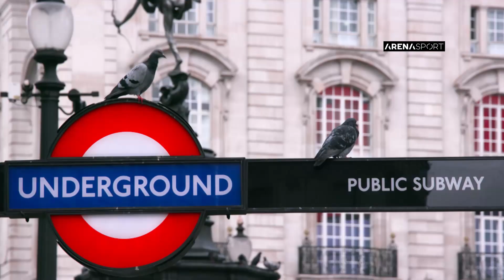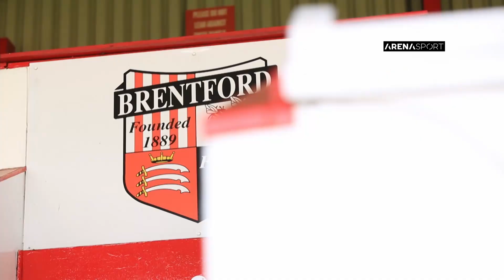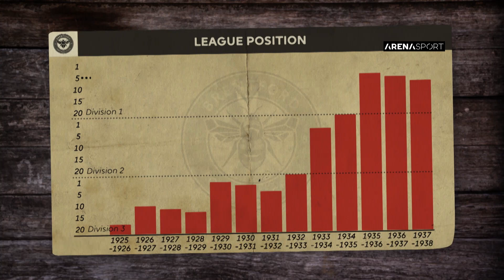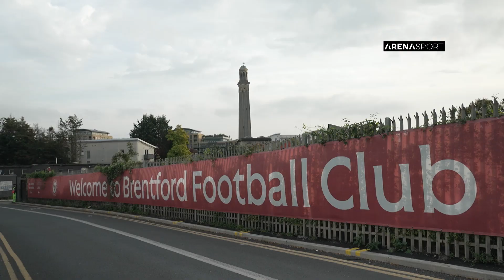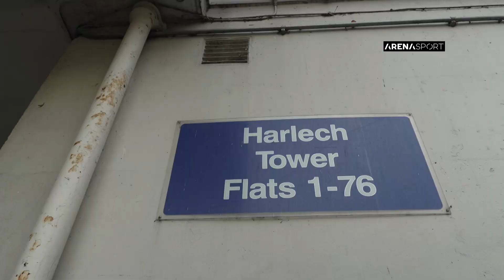TV SPORT #35 London Calling - Brentford FC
TV SPORT - Epizoda 33
London Calling - Brentford FC

Autori, glumci i scenaristi serijala:
Nikola Škorić
Dimitrije Banjac
Dejan Ćirjaković

Reditelj:
Stojče Stoleski